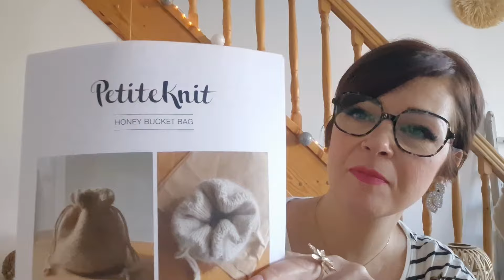vlogtober jour 3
Musicien: @iksonmusic

Musicien: Rook1e

Musicien: @iksonMusique: Youth
Musicien: @iksonmusic